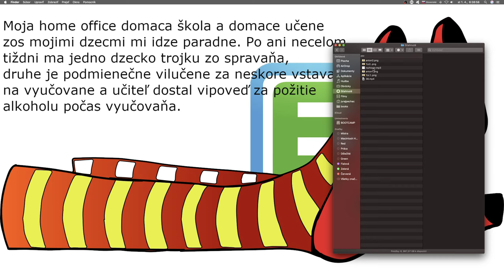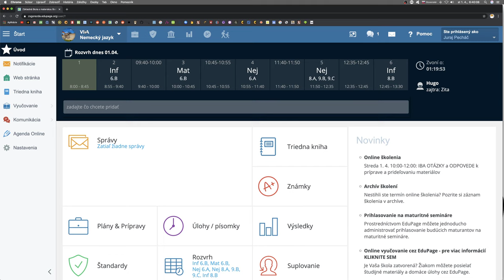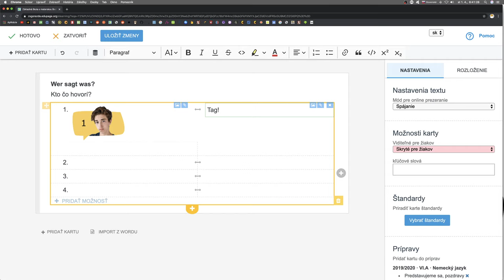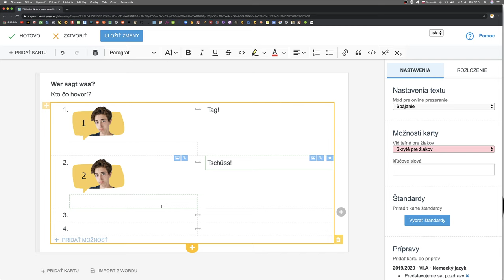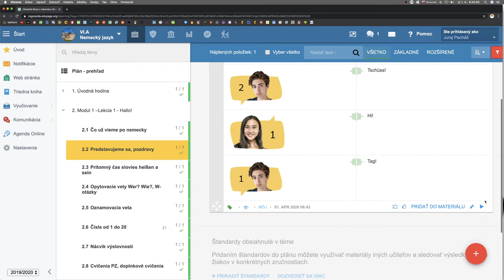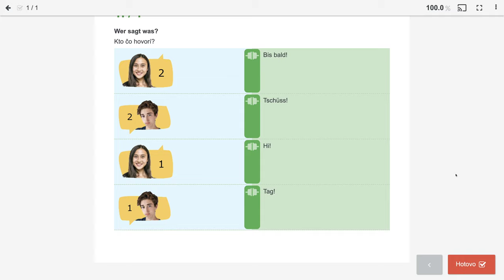🔆 9. Karta Spájanie - Edupage s Yetim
Zdroj: Klett Maximal Interaktiv A1